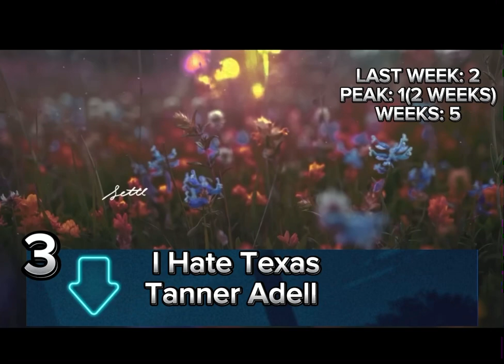KVINECHARTS: Top 10 Songs Of The Week: May 13th, 2023